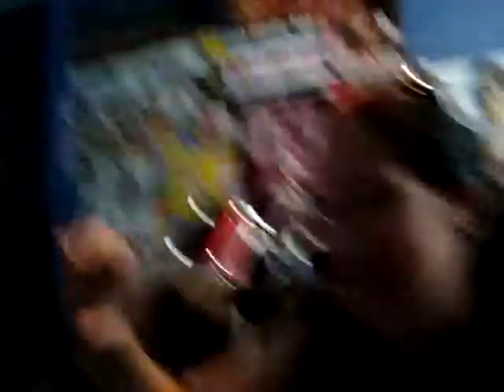Vlog 25 - End Bit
Vlog 25 ran over just a tad.

This is the ending bit. hehehe.

And you can look for my green bff tab on my helicopter necklace in all later videos. =D!

This is from June 20th 2009. =)